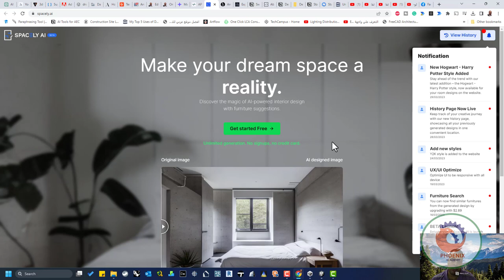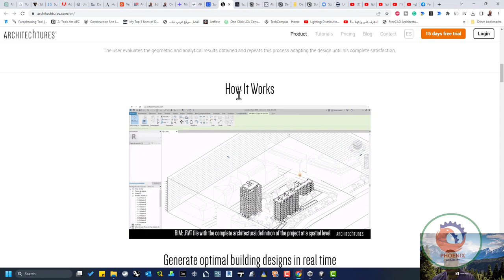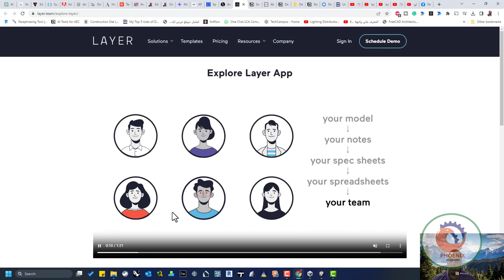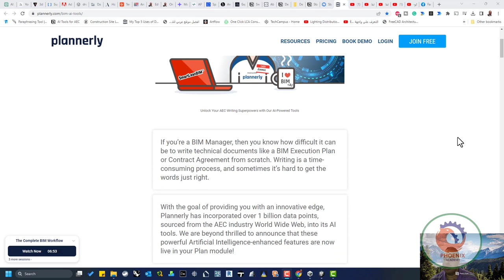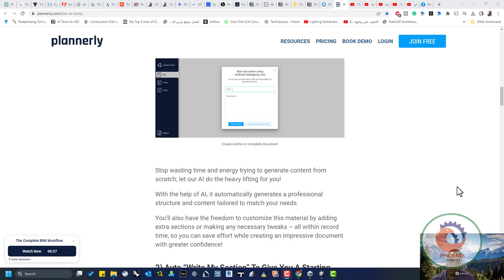ادوات الذكاء الاصطناعي المفيدة للمعماريين الجزء الثالث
Artificial Intelligence removes bottlenecks in the design process by automating repetitive tasks. Here is the list of some different tools, Platform of AI which is useful in different functionality.

يزيل الذكاء الاصطناعي الاختناقات في عملية التصميم عن طريق أتمتة المهام المتكررة. فيما يلي قائمة ببعض الأدوات المختلفة ، منهاج الذكاء الاصطناعي وهو مفيد في وظائف مختلفة.

1)    ChatGPT – We can use this engine to use python, C# scripts for Revit dynamo and API. OpenAI

يساعد ChatGPT المهندسين المعماريين في أفكار التصميم والتوجيه الفني والحسابات والتعاون ، مع تحسين إدارة الوقت والنمو المهني ، مما يؤدي في النهاية إلى تعزيز الكفاءة والابتكار. إنتاجية مجاني

Fullpage Slider

2)    Aurivus – SCAN to BIM (Pointcloud to BIM) AI Aurivus

3)    Midjourney, DALL-E, Stable Diffusion – AI Image generator Midjourney Stability AI مولد الصور بالذكاء الاصطناعي

Midjourney إنشاء صور واقعية من المطالبات النصية. التصور مجاني

DALL · E 2 نظام ذكاء اصطناعي يمكنه إنشاء صور وفنون واقعية من وصف بلغة طبيعية. التصور مجانًا

openai تجربة الذكاء الاصطناعي المستقبلي
4)    ALICE TECHNOLOGIES – Increase workflow and productivity of project cycle ALICE Technologies Inc. زيادة سير العمل والإنتاجية لدورة المشروع

5)    Conix is an AI platform (SaaS) created to fully complete solutions for architecture projects of residential and commercial properties. Accessible from anywhere worldwide, that can provide detailed ready to use architectural planning designs.
Conix is adopting advanced AI and ML tools using Evolutionary Breeding of Artificial Neural Networks to streamline the construction planning process, with designs adapted based on data input and delivered directly to companies.

Conix عبارة عن منصة AI (SaaS) تم إنشاؤها لإكمال الحلول الكاملة لمشاريع الهندسة المعمارية للعقارات السكنية والتجارية. يمكن الوصول إليها من أي مكان في جميع أنحاء العالم ، والتي يمكن أن توفر تصاميم تخطيط معماري مفصلة جاهزة للاستخدام.
تعتمد Conix أدوات متقدمة للذكاء الاصطناعي والتعلم الآلي باستخدام التكاثر التطوري للشبكات العصبية الاصطناعية لتبسيط عملية تخطيط البناء ، مع تصميمات تم تكييفها بناءً على إدخال البيانات وتسليمها مباشرة إلى الشركات.

6)    Spacemaker – A cloud-based AI software, empowering teams to collaborate, analyze and design real estate sites. Spacemaker AI

Spacemaker تصميم مقترحات مواقع عالية الجودة. AutoCAD ، Revit Productivity يتطلب اشتراكًا

7)    WiseBIM (Plan2BIM) – Create Building from Plans and Data WISEBIM

8)    Veras by Evolve.Lab evolvelab استخدام الذكاء الاصطناعي في الريفيت – AI-powered visualization add-in for Revit®, that uses your 3d model geometry as a substrate for creativity and inspiration. EvolveLAB

Veras وظيفة إضافية للتصور مدعومة بالذكاء الاصطناعي لـ Revit و Rhinoceros تستخدم هندسة النموذج ثلاثي الأبعاد الخاص بك كركيزة للإبداع والإلهام. Revit، Rhino Visualization https: /

9)    TestFit – Real Estate Feasibility platform with real-time insights to design, constructability, and cost for developers, architects, and general contractors. TestFit

منصة TestFit للجدوى العقارية مع رؤى في الوقت الفعلي للتصميم وقابلية البناء والتكلفة للمطورين والمهندسين المعماريين والمقاولين العامين. Cove.tool ، Enscape ، Revit Modeling ، التخطيط ، الإنتاجية ، التصور يتطلب اشتراكًا

11) Archistar – Analyze a site as per the requirements Archistar.ai

12) Reconstruct Inc. – For Design and Site Analysis Reconstruct Inc

13) Finch – Generative Building Design with AI and Graph Technology Finch بمجرد تغيير المساحة او الابعاد الكلية تتغير التقسيمات و التوزيعات الداخلية مباشرة الذكاء الاصطناعي

14) Inakkam – MEPF Workflow Solutions Inakkam – MEP Design Platform – Innovative Design tools